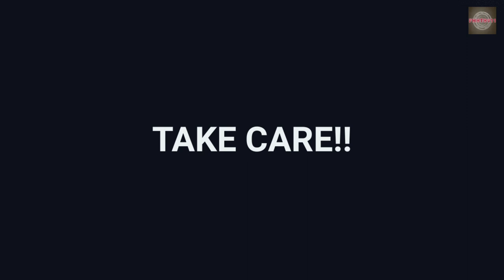PHOTO911 First 100 Photoshop Videos!! Thanks For Watching!! Please Like!!